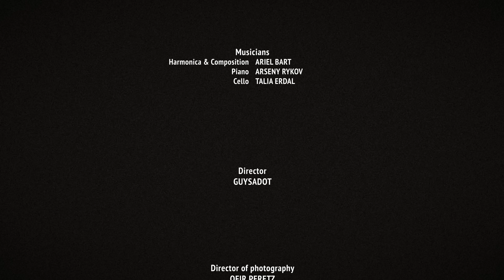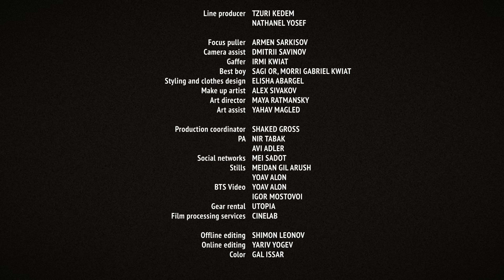The Trio Project // Ariel Bart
The Trio Project
Ariel Bart- Harmonica, compositions
Talia Erdal- Cello
Arseny Rykov- Piano

0:00 Intro
0:29 When They See Us
3:14 Listening to Shame
7:17 Cycles & Homes
11:42 Credits

Director - Guy Sadot
Director of Photography- Ofir Peretz
Production by GIGI Productions
Recording engineers- Yaron Mohar and Yuval Hermony
Mix- Yaron Mohar
Mastering- Yoram Vazan

Executive Producer- Guy Gigi Itzik
Line Producers- Tzuri Kedem, Nathanel Yosef
Focus puller- Armen Sarkisov
Camera assist- Dmitri Savinov
Gaffer- Irmi Kwiat
Best boy- Sagi Or, Morri Gabriel Kwiat
Clothes and Styling- Elisha Abargel
Make up- Alex Sivakov
Art director - Maya Ratmansky
Art assist- Yahav Magles
Stills and Clapboard guy- Meidan Gil Arush
Production coordinator- Shaked Gross
PA- Nir Tabak, Avi Adler
Social networks- Mei Sadot
BTS video- Yoav Alon, Igor Mostovoi
Color- Gal Issar
Offline editing- Shimon Leonov
Online editing- Yariv Yogen

Filmed and recorded on Aug 2023, TLV, Israel
Special thanks to "Sound Surveyor Music", Yuval and Michal Rakavy for supporting this.